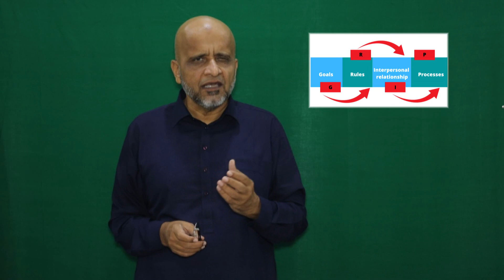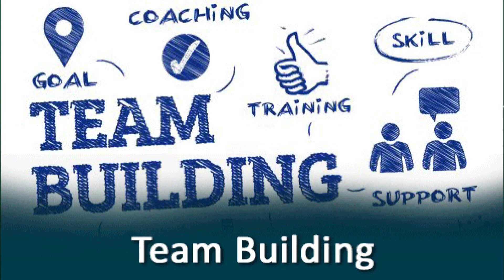Team Building Skills - 18th February 2023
Led by Ch. Fazle Muqeem
Venue: Margala Hotel Islamabad
18th February 2023
10:30 am to 4 pm (Lunch & Tea included)
Ticket Price: PKR 8000/
(Heavy discounts available for groups)